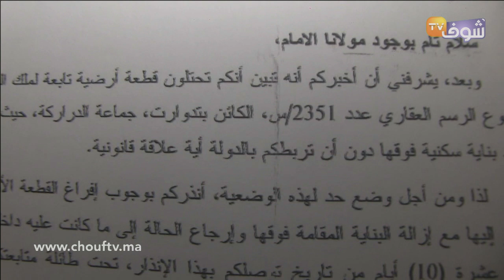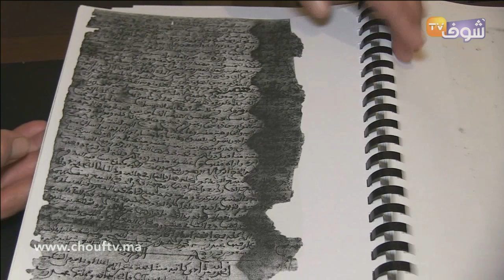انتزاع أراضي من مواطنين بمقابل 6 دراهم لتشييد مشروع ضخم بضواحي أكادير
عبر عدد من المواطنين بمنطقة "تدوارت" التابعة لجماعة الدراركة ضواحي مدينة أكادير عن استنكارهم للتعويض الذي قدمته الدولة لهم كمقابل عن أراضيهم التي ستشيد عليها المنطقة الحرة للتصدير بجهة سوس ماسة والمتمثل في 6 دراهم للمتر الواحد، مبدين استغرابهم لهذا التعويض الهزيل الذي لا يغني ولا يسمن من جوع على حد تعبيرهم، مطالبين من جلالة الملك محمد السادس بالتدخل العاجل لإنصافهم وتقديم تعويض أكثر قيمة من 6 دراهم